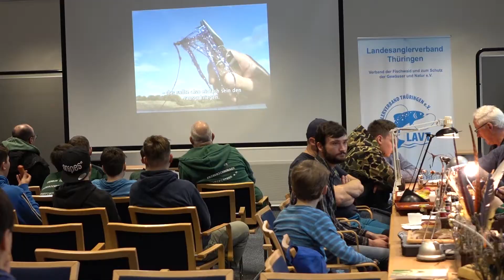Jugendevent des LAVT e.V. am 23. Februar 2020 im Atrium der Stadtwerke Erfurt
Zum wiederholten Male fand im Atrium der Stadtwerke Erfurt eine tolle Jugendveranstaltung des LAVT statt. An diesem Event nahmen am Sonntag, den 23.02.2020, von 10.00 bis 15.00 Uhr, 186 Interessierte teil.